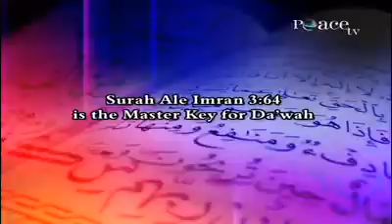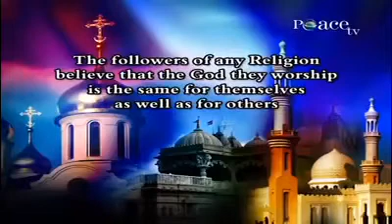People of All Religions should agree to follow at least the Commonalities - Dr Zakir Naik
COG-1